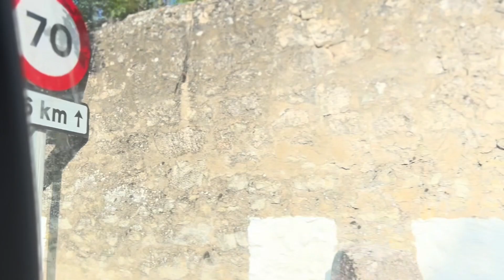▷ REFLEXIÓN de la Carta de SAN PABLO a los Romanos 12,1-2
Hermanos: Os exhorto, por la misericordia de Dios, a presentar vuestros cuerpos como hostia viva, santa, agradable a Dios; éste es vuestro culto razonable. Y no os ajustéis a este mundo, sino transformaos por la renovación de la mente, para que sepáis discernir lo que es la voluntad de Dios, lo bueno, lo que agrada, lo perfecto

      El Apóstol Pablo dice a los cristianos de Roma que a Dios hemos de ofrecer un "culto verdadero" que no puede quedarse en externo y formalista. Nuestra vida ha de ser "limpia y ejemplar", ajustándonos a lo que agrada a Dios y así será un verdadero acto de culto al Señor: interior y exterior.